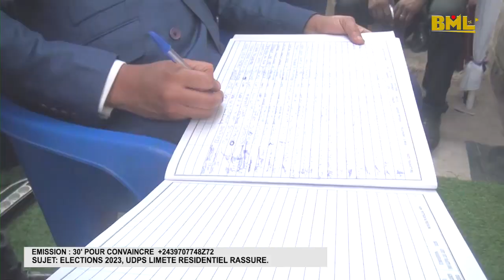Élections 2023, UDPS LIMETE RÉSIDENTIEL RASSURE.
Avec TLM OCEAN.